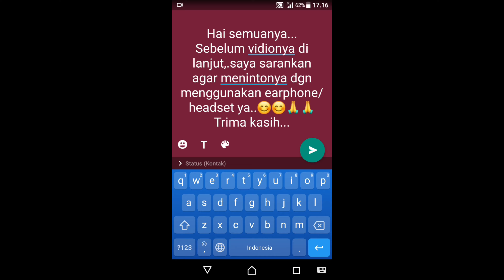4 hal yg harus kamu miliki sebelum memulai usaha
buat kalian yang ingin memulai sebuah usaha merintis sebuah usaha ada baiknya kalian tonton video ini sampai selesai dulu jangan skip tonton sampai selesai mudah-mudahan bermanfaat 🙏🙏😊😊